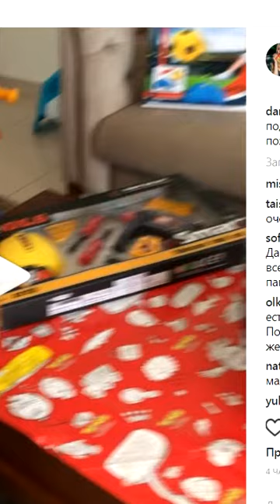Даша и Сергей Пынзарь на экскурсии по горам Турции))